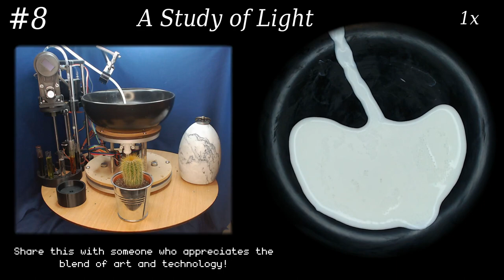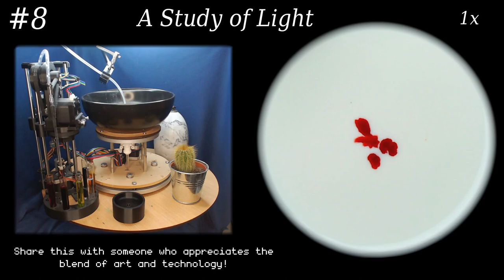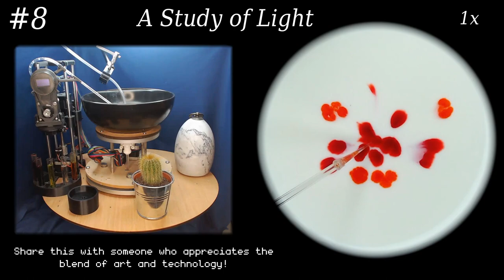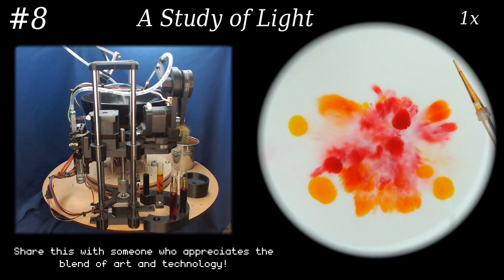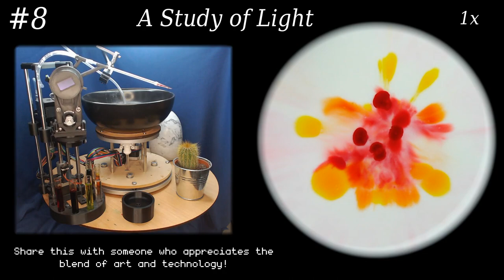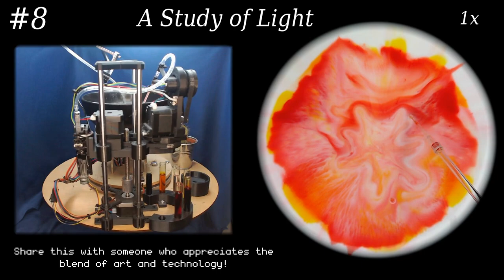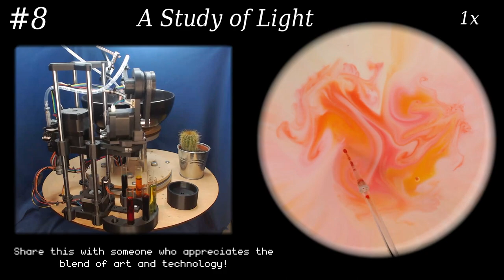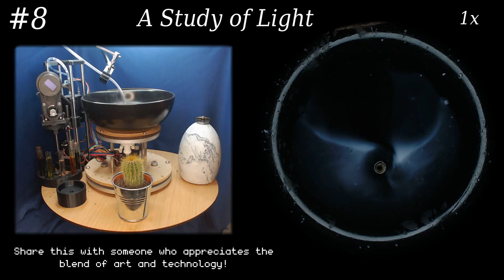#8 - Robot-Crafted Color Patterns in Milk - Robotic Art Generation Long Cut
Marvel at the intricate color patterns crafted by our automated robot system, "A Study of Light," as it transforms a bowl of milk into a mesmerizing piece of art. In this longform video, observe the fascinating process of how the robot carefully places food dye and dish soap to create visually stunning and ever-changing patterns that are bound to captivate your imagination.

🎥 SESSION HIGHLIGHTS
Short cuts are made from each session and posted on Youtube, Tiktok, and others:

🔧 TECHNICAL
We're aiming for full automation of all the supporting systems for the project. This is fully open source, so you can start here if you're curious

A Study of Light automates exploration into the effects of changes in surface tension in fluid mixtures. This experiment is often known as the "Magic Milk” experiment. The emulsifier (dish soap) changes the surface tension and interacts with the fats in the milk, causing incredible patterns to emerge.